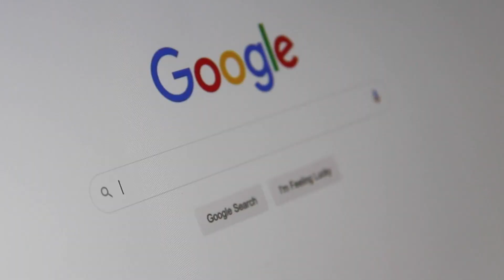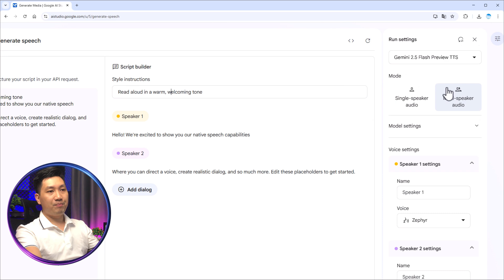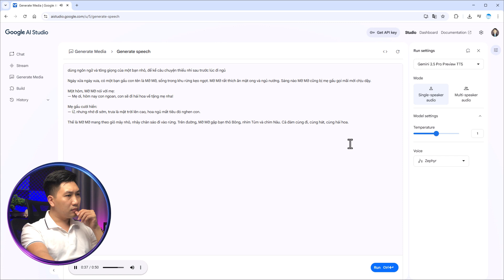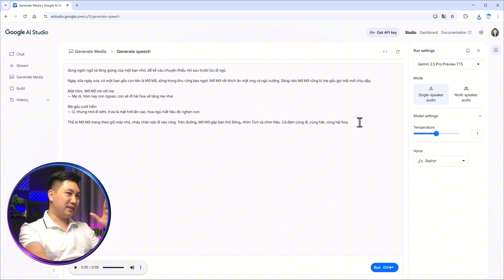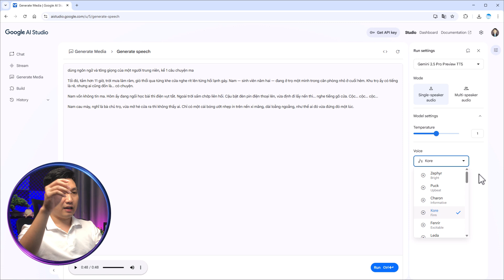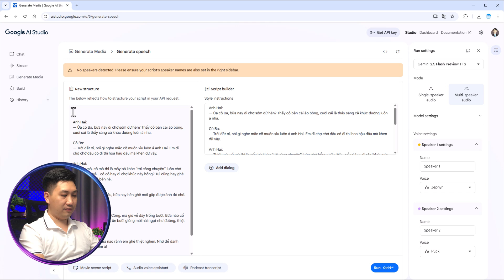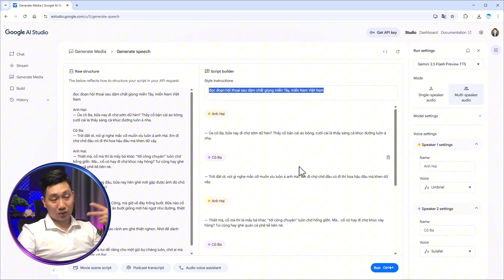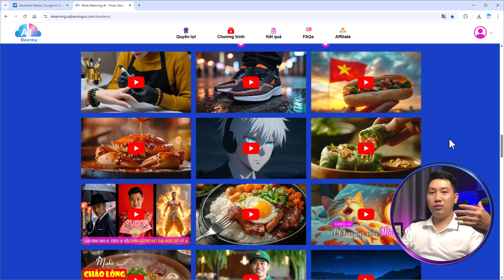SỞN DA GÀ với Google AI Đọc Giọng 3 Miền! Free, Không Giới Hạn!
Text to Speech Google AI cho phép bạn tạo giọng đọc Bắc – Trung – Nam cực tự nhiên, cảm xúc và hoàn toàn miễn phí!

Trong video này, mình sẽ hướng dẫn:
✅ Cách truy cập & sử dụng Google AI TTS (Text to Speech)
✅ Chọn giọng nam/nữ theo vùng miền 3 miền
✅ Ứng dụng để làm video, sách nói, bán hàng…
✅ File mẫu giọng đọc đính kèm trong bình luận!

👉 Giọng nào khiến bạn thấy thật nhất? Bình luận nhé!
📌ĐĂNG KÝ NGAY!

🔥TIMELINE:
⏰00:00 - Giới thiệu về Google Ai Studio TTS
⏰01:24 - Tạo giọng đọc 1 người theo cảm xúc như thật bằng Google AI
⏰09:05 - Tạo hội thoại 2 người bằng AI giọng vùng miền bằng Google
⏰14:10 - Phần kết và khóa học AI chuyên sâu